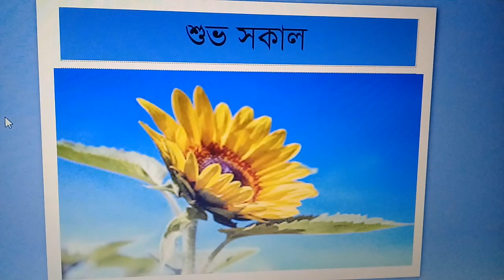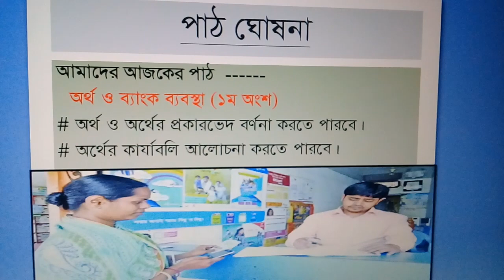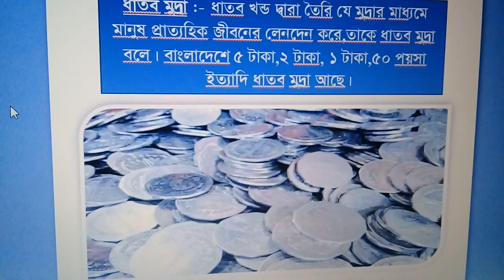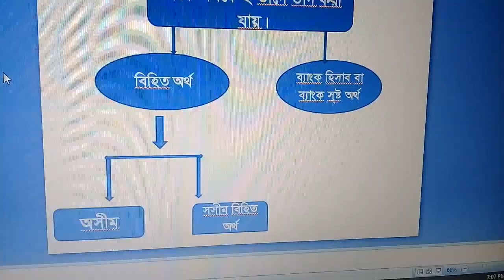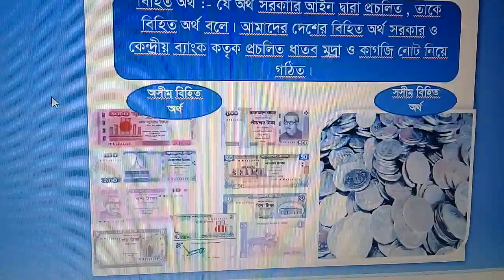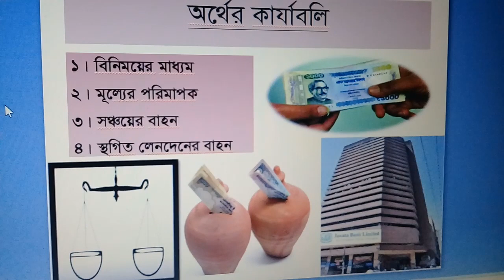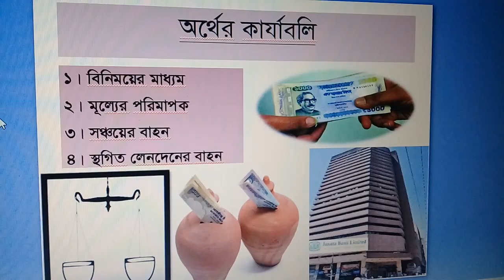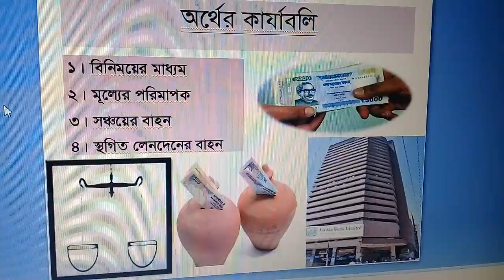শ্রেণী: ৯ম-১০ম; অধ্যায়: ৭; অর্থ ও ব্যাংক ব্যবস্থা; অর্থনীতি; পাঠ: ১